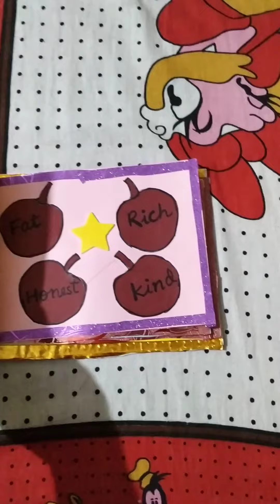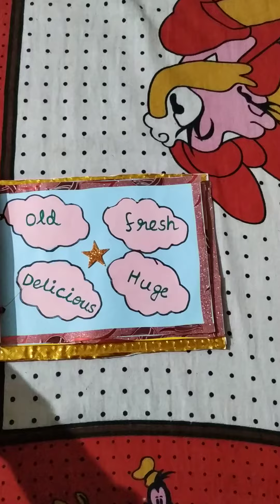English Dictionary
This type of many creative works will be made available by me. If you need more videos or need some creative arts 🎨✍🎭💕 in any art and craft topic you want then please do comments in this video I will  positively make my full efforts to made it available to you.